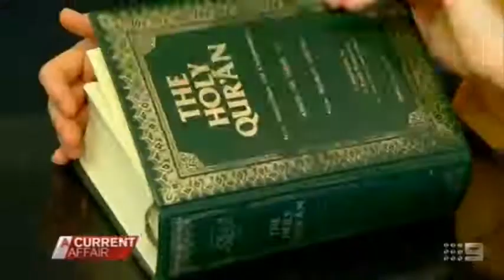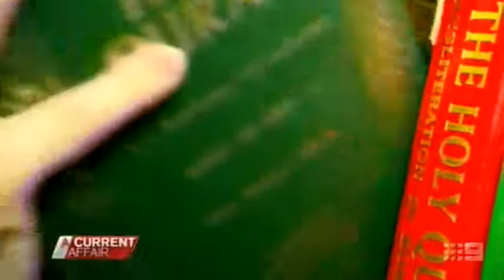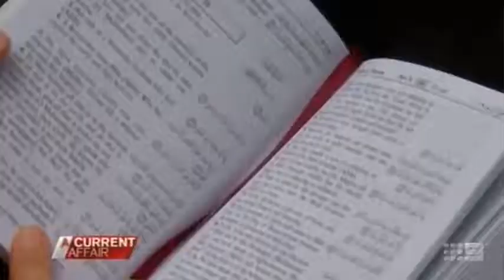News Report - Young Australians Switching Over To Islam